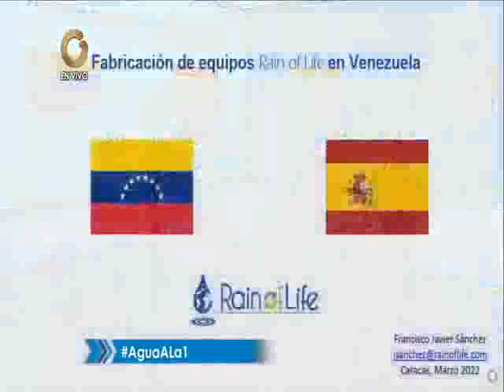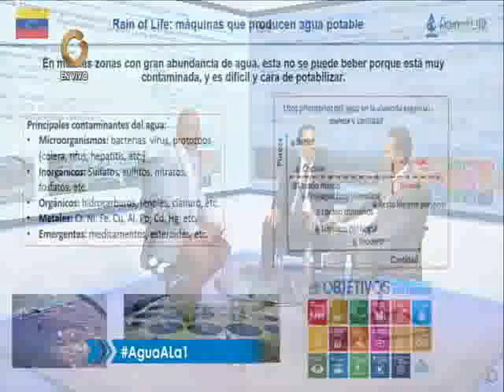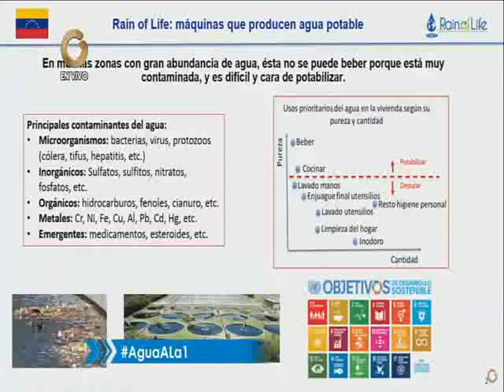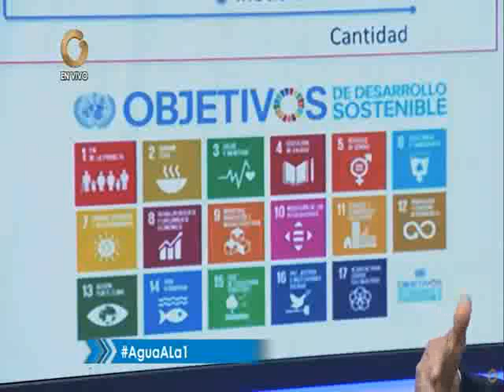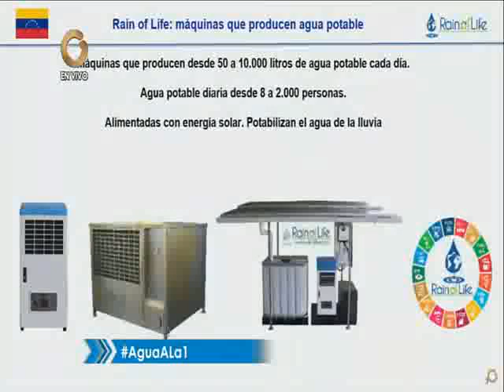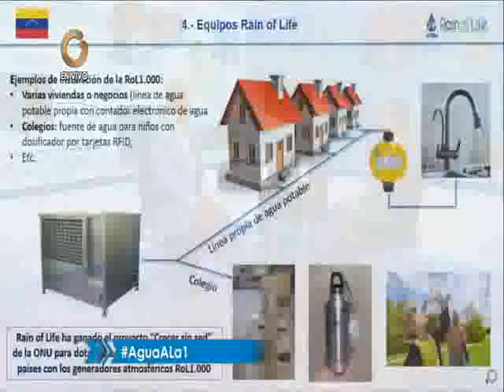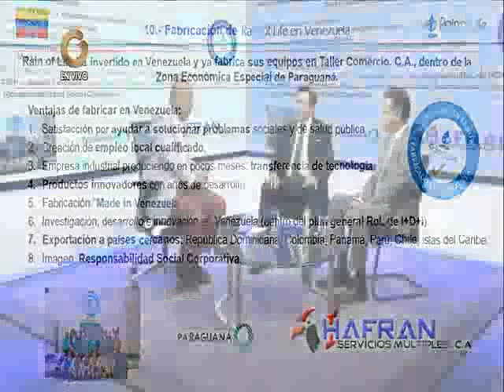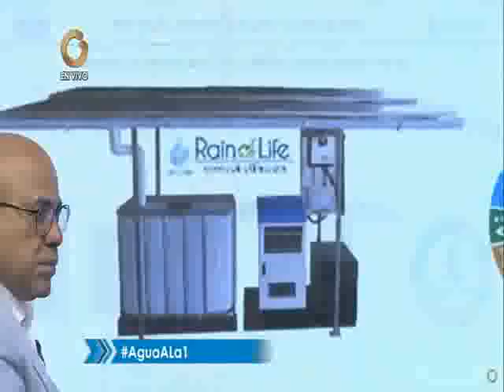Nos Entrevistan en Vladimir a la 1 para hablar de nuestros Generadores Atmosféricos de Agua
Interesante entrevista en el programa Vladimir a la 1 junto con Alberto Díaz, a cargo de Vladimir Villegas en Globovisión, donde tuvimos el placer de explicar todas las ventajas y posibilidades de los Generadores Atmosféricos de Agua Rain of Life.

Explicamos cómo de manera natural el agua procedente de la humedad del aire es captada por los generadores atmosféricos de agua Rain of Life, potabilizándose y mineralizándose, convirtiéndose en una agua de excelente calidad, apta para el consumo humano.

Una entrevista muy instructiva en la que Vladimir Villegas se interesó de manera excepcional en la tecnología Rain of Life y en la fabricación de estos aparatos en Venezuela y España.